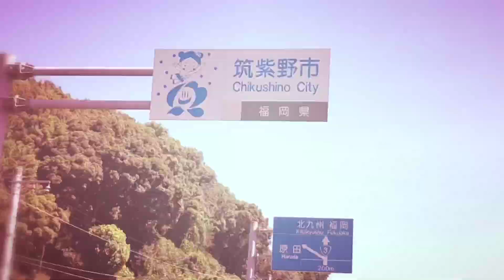RED HARUDA[原田駅]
再投稿

懐かしさを感じてくれたら幸いです